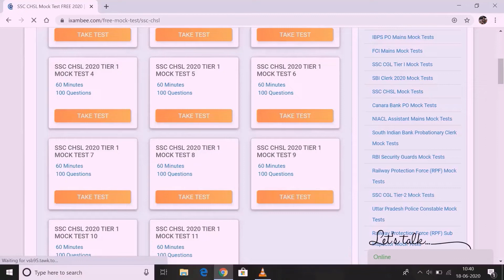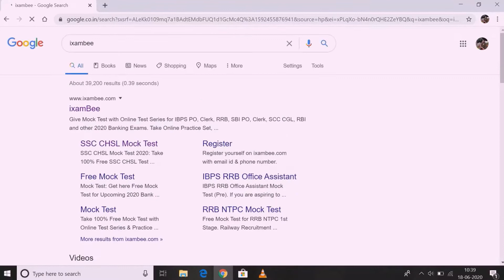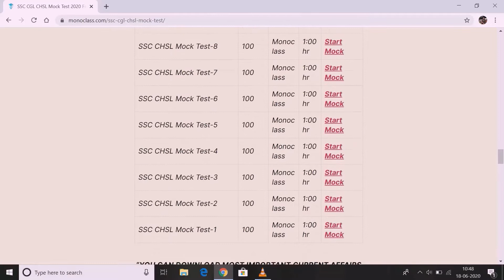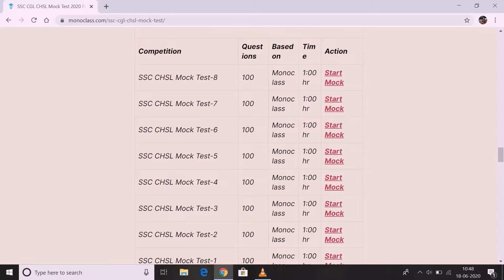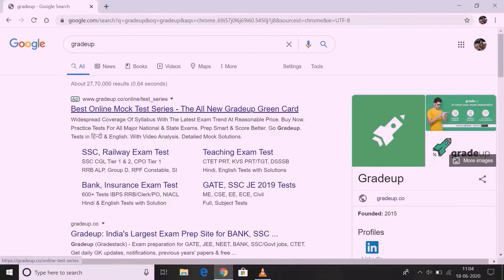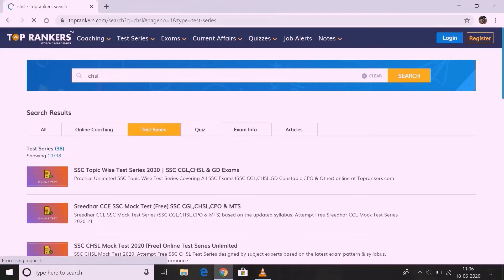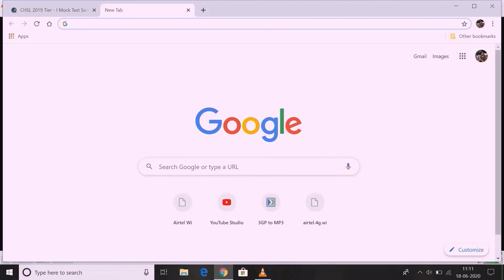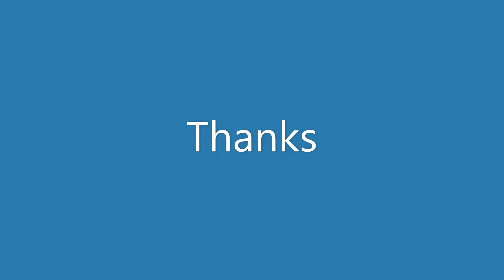Free Mock Test for SSC CGL and CHSL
In this video All the mock tests are free and relevant. This video is helpful for  SSC CGL and CHSL aspirants.